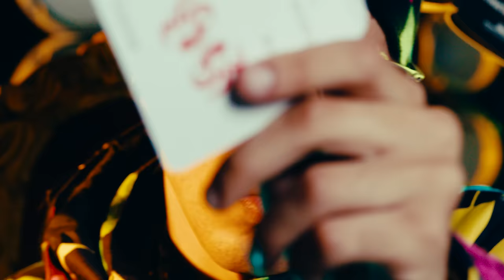1 - A LENDA - VIAGEM MULTIVERSAL DE HELIÓPOLIS (DJ Blakes) 2023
DJ Blakes definitivamente um dos principais nomes dos bailes de rua de São Paulo, sua importância dentro do gênero onde é um dos grandes do meio não vem em vão, o mesmo é um dos fundadores de um dos mais prestigiados bailes de SP, O famoso baile do Helipa é o Fluxo. Com todo esse histórico e bagagem Blakes anuncia o lançamento de seu novo ÁLBUM "A LENDA".

Lança as pura! Só Mandelão Original!